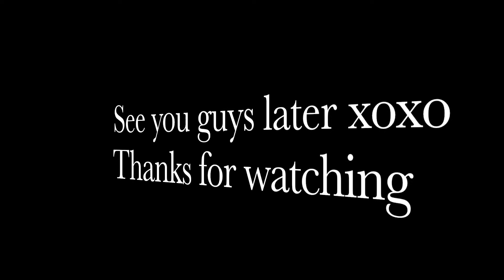EYE MAKEUP : Glow : Sugar plum eye shadow palette from ARBONNE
here is the Arbonne info.
Code in order to  oder products : Consultant ID-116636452

Sugar Plum Baked Eye Shadow Palette

Sweeten someone’s holiday with an eye-catching favourite. Apply the metallic,
mineral-infused eye shadows dry for soft impact, or wet for more intense effects.
In four magical shades: Icing, Gingersnap, Plumberry, and Ganache. | Key
Ingredients: Japanese green tea extract, ginseng root extract, chamomile flower
extract | 0.5 g each

How to use: wet or dry

Limited time only: November to December 31st